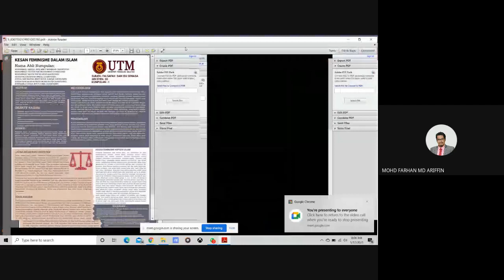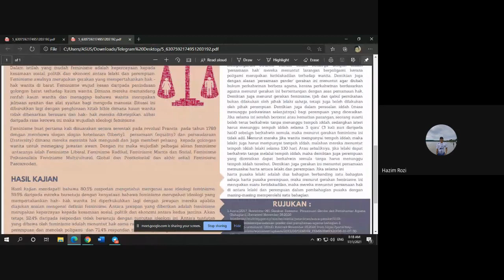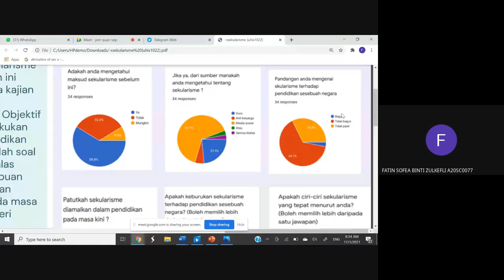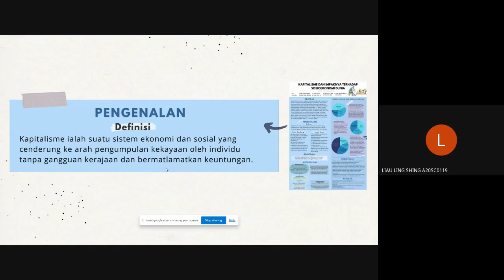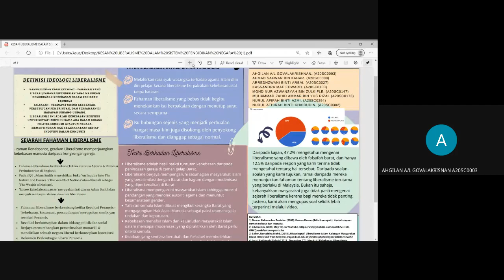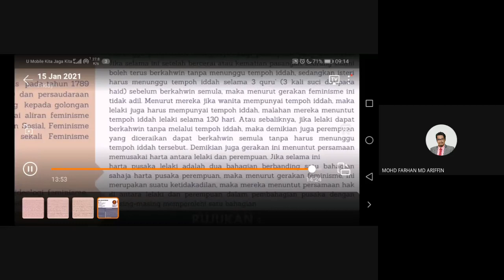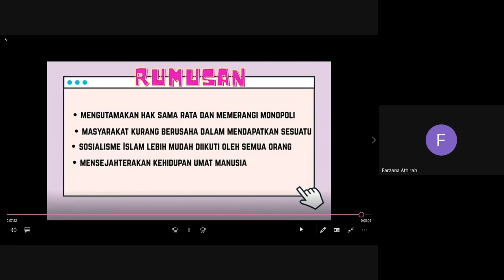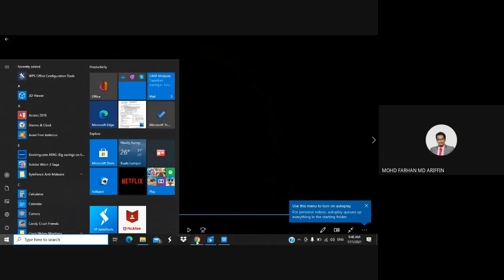Kelas Akhir UHIS 30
UHIS Subjek Falsafah & Isu Semasa